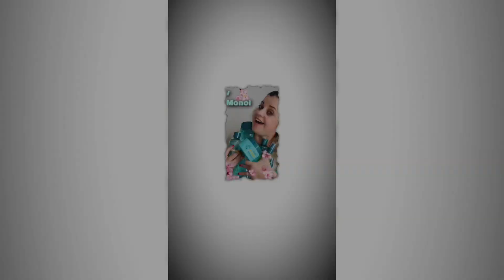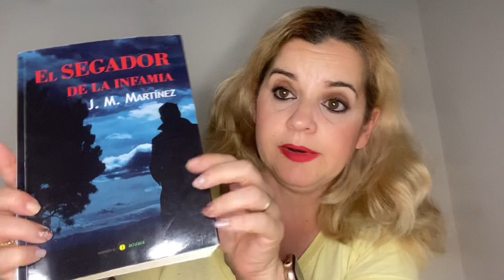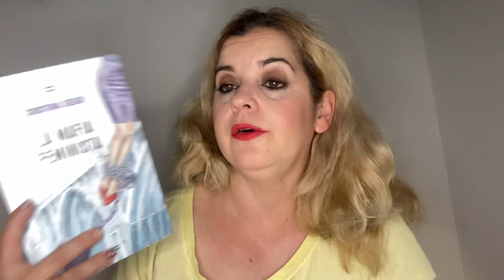📚💞 libros del mes de Junio 2022 y una revista 💕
LOOKFANTASTIC

LINK INTERÉS

REVLONISSIMO COLORSMETIQUE, Color...

Ultrasonidos Repelente Mosquitos,...